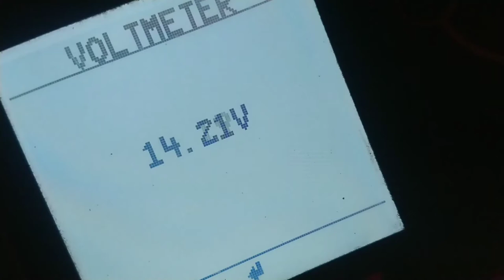Alternator replacement on a 2007 Honda Odyssey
Today we're doing an alternator on this Honda Odyssey, at the same time we're doing a high pressure power steering hose as it leaked onto the belt and sprayed around the entire engine compartment.